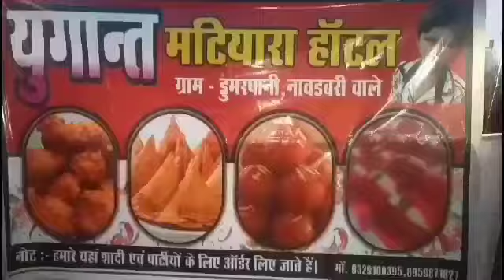थानाबोड़ी मेला 2024।Thanabodi Mela 2024।भाग 1। मड़ई मेला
थानाबोड़ी मेला 2024।Thanabodi Mela 2024।भाग 1